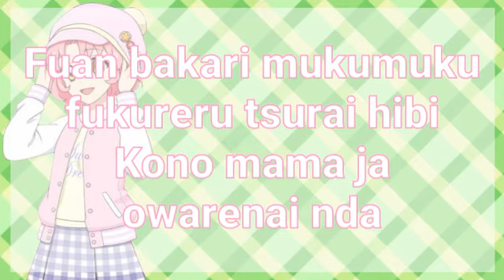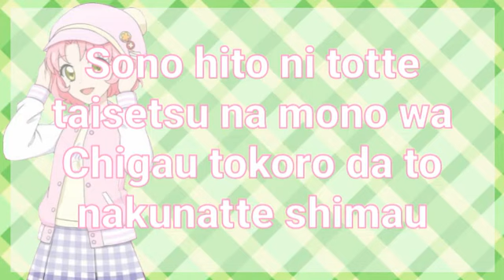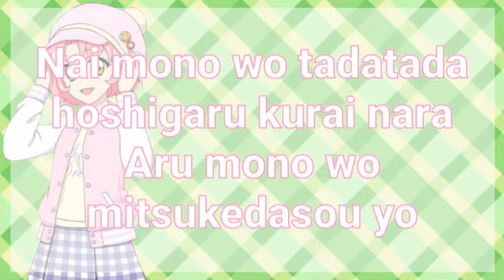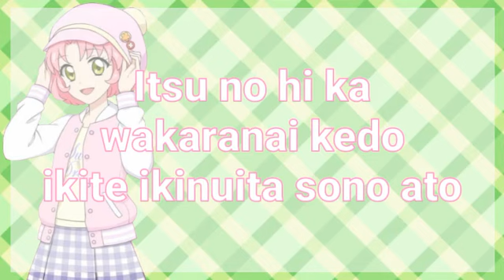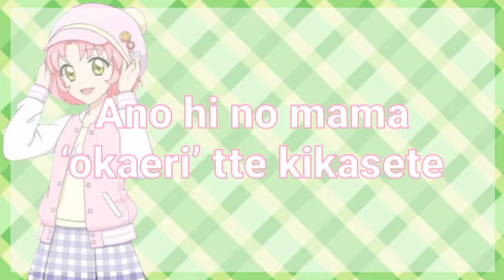｢Ikiru｣ (生きる) Full+Lyrics (Kiyono Yasuno) 説明に歌詞あります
生きる

安野希世乃

作詞：西直紀
作曲：川崎智哉

知らないところに
残された迷子
どこまでもつづく
視界は未開です

不安ばかり
ムクムクふくれるつらい日々
このままじゃ
終われないんだ

この世界は残酷だけど
生きる　生きるんだ　夢中で
ぼくらはここにいる　叫ぼう
つまずいて傷ついて　でも
泣いて笑って忘れる
青い空の真下で

その人にとって
大切なものは
違うところだと
無くなってしまう

無いものを
ただただ欲しがるくらいなら
あるものを
見つけ出そうよ

この世界は未完成だけど
生きる　生き抜く　たくましく
ぼくらは負けないで　進もう
泥だらけ　傷だらけ　でも
ひとりひとり手つなごう
星の海の真下で

明るくなったら　全てが始まる
太陽が沈む　そして夜が来る
あたりまえのこと　感じる毎日
それがなぜか　心地いいね

この世界は誰のためだって
この世界は何のためだって
この世界の果てはどこだって
そんなこと　どうでもよかった

いつの日かわからないけど
生きて　生き抜いたそのあと
ぼくらは帰るから　必ず
ぎゅっと抱きしめてほしい
あの日のまま　「おかえり」って聞かせて

これからも歩くんだ
何も怖くない
みんながいるから
ぼくたちは進むんだ